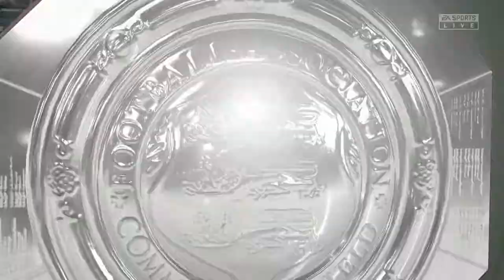FIFA 20 | Manchester City 0 - 3 Liverpool | FA Community Shield (S1)